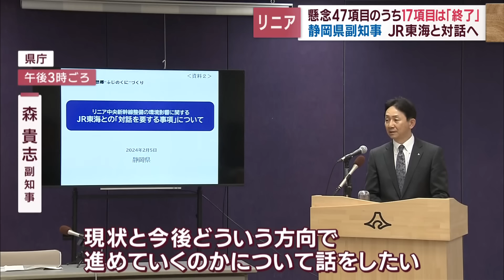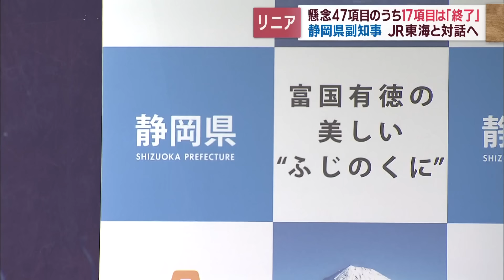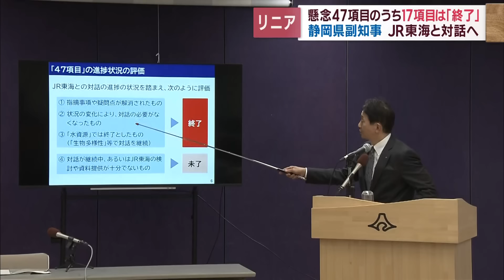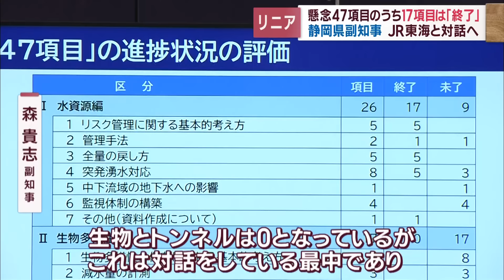事態に進展はあるのか?リニア工事で懸念を抱く47項目について静岡県が進ちょく状況を発表